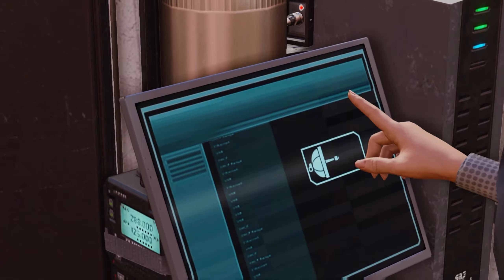XCOM 2 - Gameplay Walkthrough Part 9 - Purple Law [ULTRA 1440P 60FPS]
XCOM 2 Gameplay Walkthrough Full Game ULTRA SETTINGS 1440p 60fps PC 2016, The game is running on a Titan X.
Most missions after the prologue will be completed with Flawless or Excellent rating.
XCOM 2 is one of the best strategy games ever, and here, I will show you all the cutscenes in the game, all the missions, secrets i come across, most characters from the story and the ending of xcom 2.